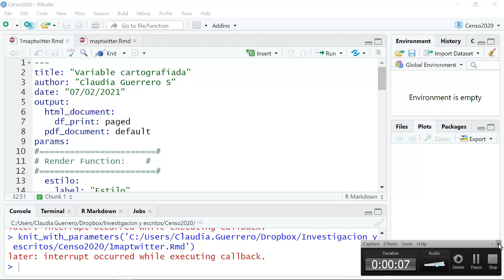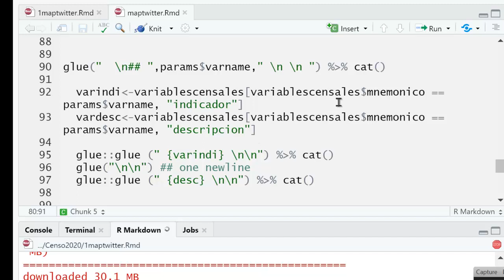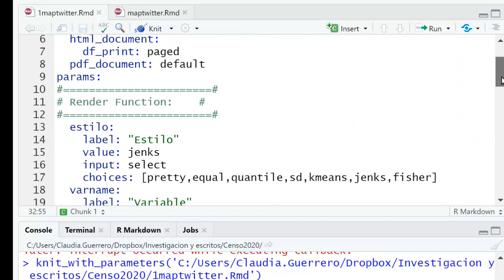Variables parametrizadas en la ejecución Censo2020 Mx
Tratamiento variables parametrizadas en la ejecución a nivel estatal en diferentes estilos de mapas CENSO2020​ Variables​ LenguajeR​